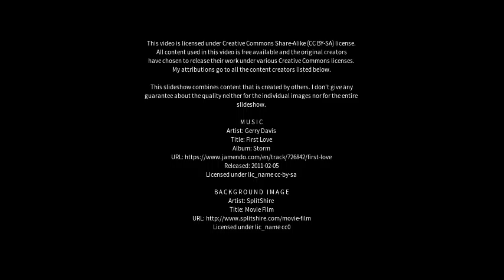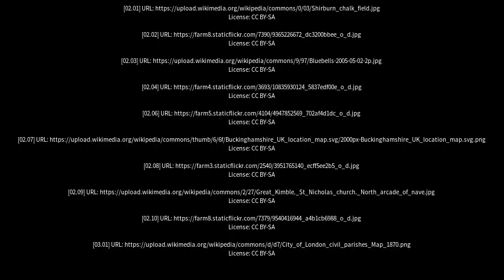Best places to visit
Best places to visit - Ivinghoe (United Kingdom) Best places to visit - Slideshows from all over the world - City trips, nature pictures, etc.